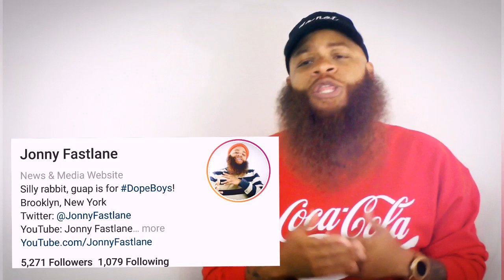Shooting Suspect Resembles DMX/ Jermaine Dupri Responds to Backlash/ Nicki Minaj Claps Back at a Fan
0:31 Shooting suspect looks a lot like DMX, DMX responds
3:04 Jermaine Dupri responds to backlash he recorded for comments about female rappers
5:59 Jermaine Dupri shows love to Rico Nasty
6:55 Nicki Minaj claps back at a Cardi B fan